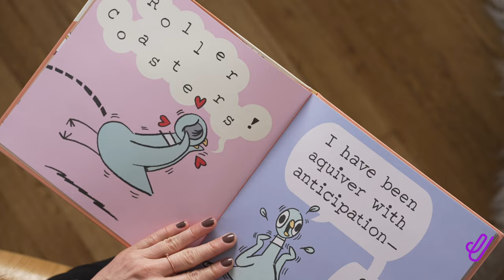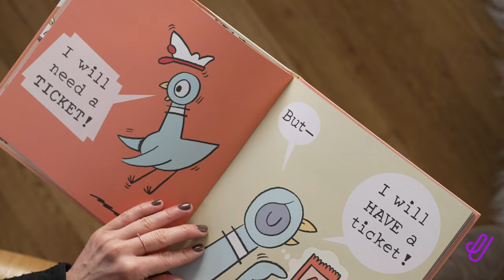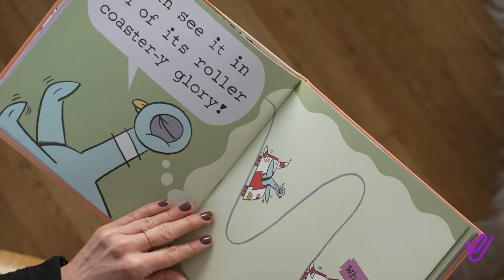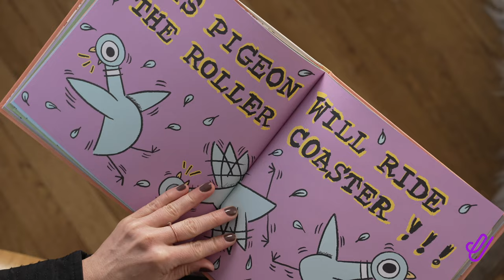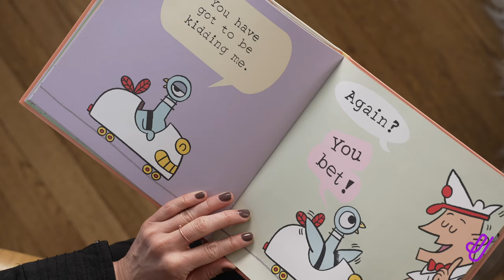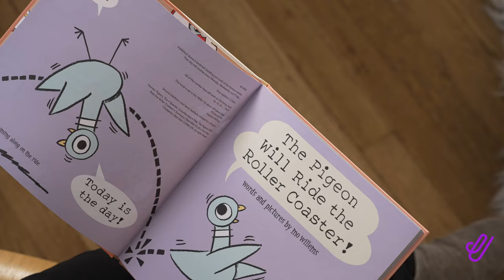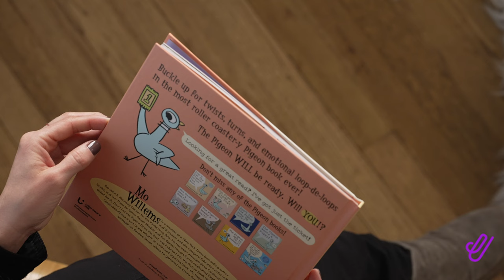Children's Book About Emotional Readiness | The Pigeon Will Ride the Rollercoaster by Mo Willems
Reading kids books aloud for adults and offering professional and project management advice. Get your copy of The Pigeon Will Ride the Rollercoaster by Mo Willems

Hi! My name is Rebecca Sanchez, founder and lead educator at Peopleside, an organizational effectiveness company.

WHAT IS STORY TIME?
Every single month, I record a story time video for my friends and followers. I read a picture book out loud and discuss the themes that apply to all of our lives. After the back cover is closed, I offer up one actionable next step that the story inspires.

WHAT AM I READING THIS MONTH?
From #1 New York Times best-selling, award-winning author and illustrator Mo Willems! Buckle up for twists, turns, and emotional loop-de-loops in the most roller coaster-y Pigeon book ever! The Pigeon WILL be ready. Will YOU!?

CREATING SPACE FOR PEOPLE – Peopleside provides the tools and the methods that help you and your company get stuff done.

We specialize in the following organizational effectiveness areas:

Agile Project Management, Organizational Change Management, Lean Thinking, Continuous Process Improvement, Group Facilitation, Team Dynamics Heart-Brain Connection in the Workplace, and Building Resiliency.

READY TO CHANGE THE WAY YOU OR YOUR ORGANIZATION FUNCTIONS?

START HERE! Head to our resource page for FREE downloadable templates and top product recommendations